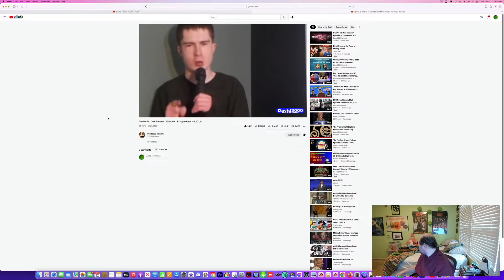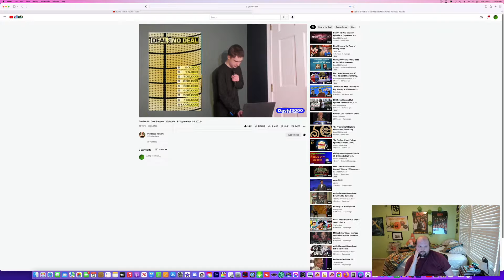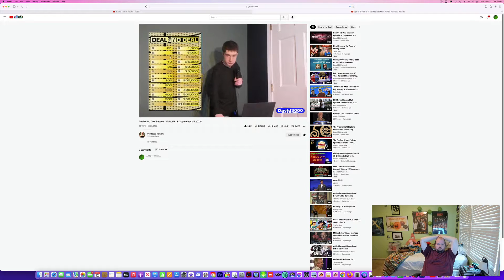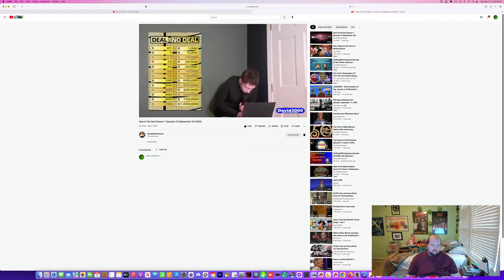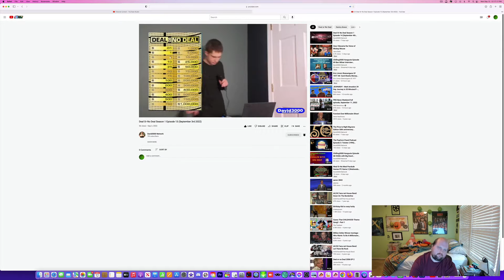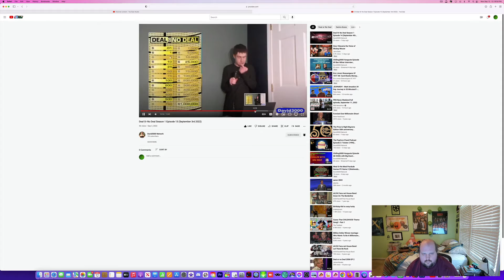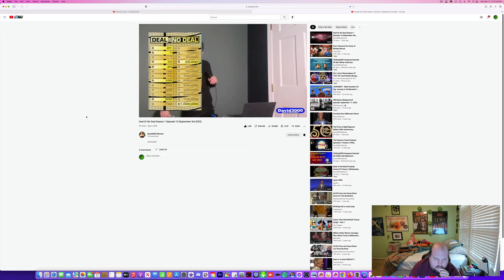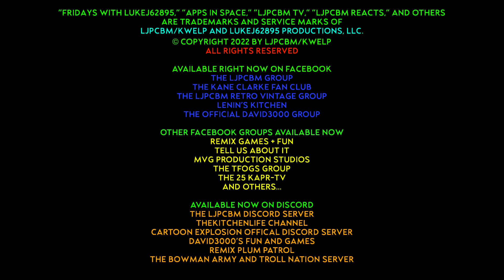LJPCBM Reacts - Episode 1,012 - Deal or No Deal - Season 1, Episode 13